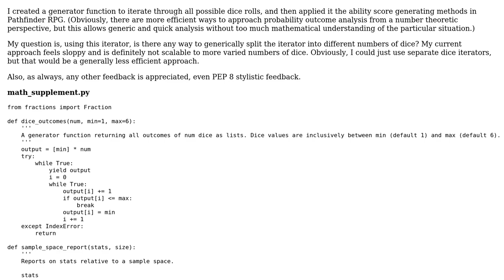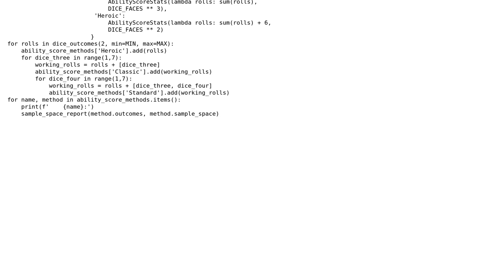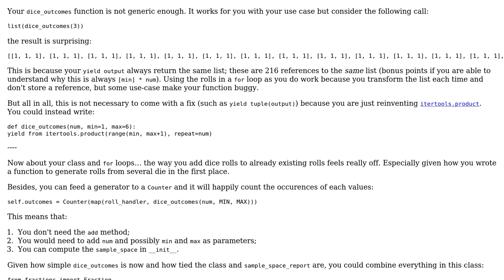Code Review: Systematically analyzing dice roll outcomes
With thanks & praise to God, and with thanks to the many people who have made this project possible! You are responsible for your own actions.